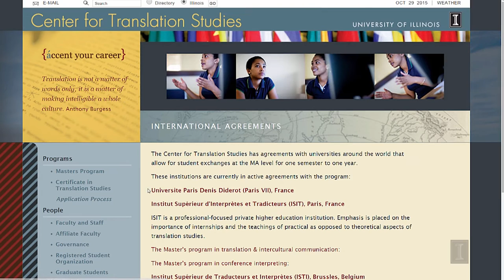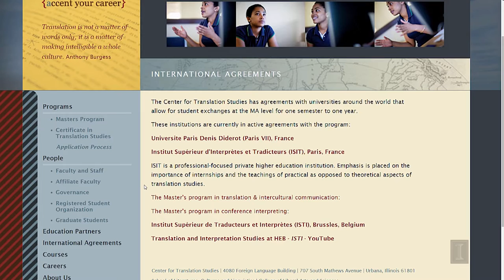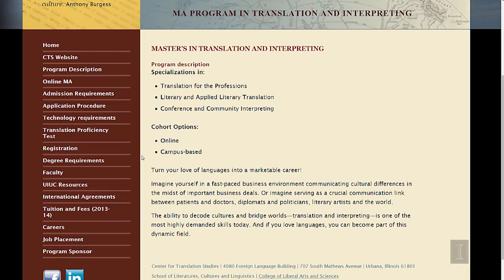Translation & Interpreting Online MA Program